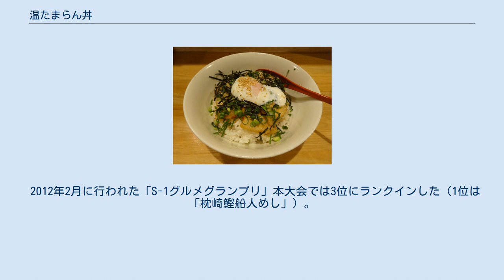温たまらん丼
温たまらん丼 温たまらん丼（おんたまらんどん）は、鹿児島県指宿市で販売されているご当地グルメである。
 2009年4月1日に誕生した指宿市の新たなご当地料理で、各店舗独自の食材に砂むし温泉を使用して作った温泉卵を添えた丼料理。
 温泉で有名な指宿に新たな目玉を作ろうと、JR指宿駅で郷土料理店を営む店長が発案。
それに市内のレストランや居酒屋など15店の経営者が賛同し、各店で和洋中様々なメニューを開発、2009年4月から販売を開始した。
 温たまらん丼は温泉卵と「たまらなくおいしい丼」にちなんで名付けられた名前。
使われる卵は特産のカツオの頭を砕いた粉とサツマイモをエサに使った鶏の卵を、市内の源泉で茹でたものに限定している。
それ以外のレシピは統一されておらず、和食店やラーメン店、洋食店やソバ屋など様々な店から鹿児島黒豚や地鶏、ウナギ、オクラなど様々な地元産の具を利用した丼を提供している。
 2009年に温たまらん丼を提供する10店を制覇すれば携帯電話用の特製ストラップがもらえるスランプラリーを開始。
2011年には温たまらん丼を提供する店舗を掲載するガイド紙を作成している。
 2012年2月に行われた「S-1グルメグランプリ」本大会では3位にランクインした（1位は「枕崎鰹船人めし」）。